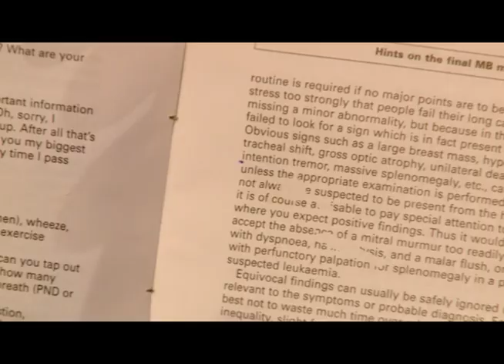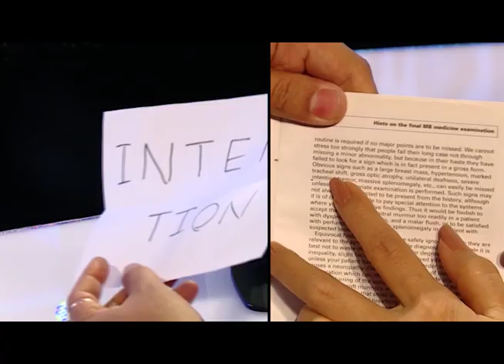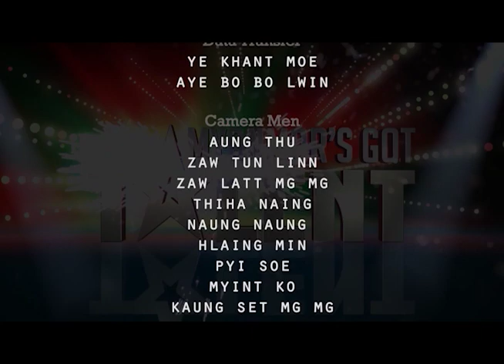FULL Episode 03 Auditions | Myanmar's Got Talent 2017 Season 4 ျမန္မာ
Episode 3 Full auditions of Myanmar's Got Talent 2017.

The judge audition is now on-air every weekend at 7:45 on MRTV4.